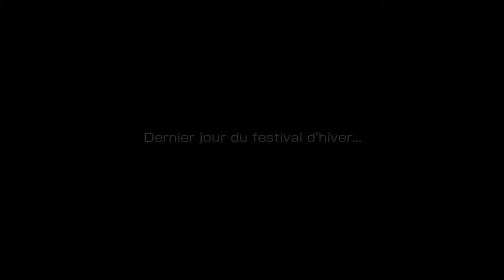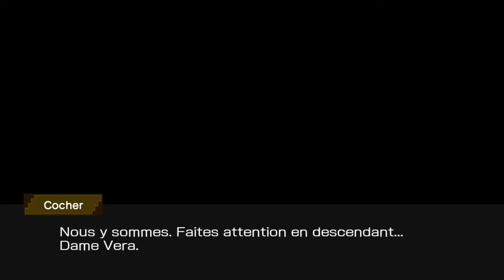Rêverie du festival d'hiver 1-9: La prochaine divinité. | Danmachi Memoria Freese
Jeux: Danmachi Memoria Freese